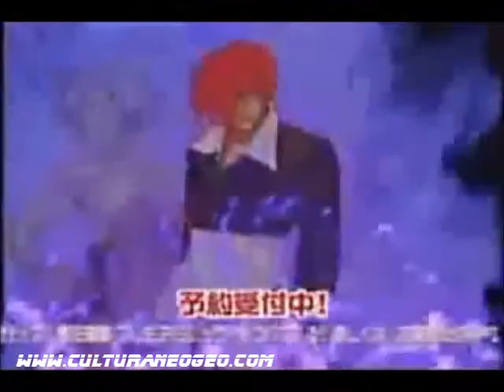CNG - anuncio TV The King of Fighters EX2 Game Boy Advance